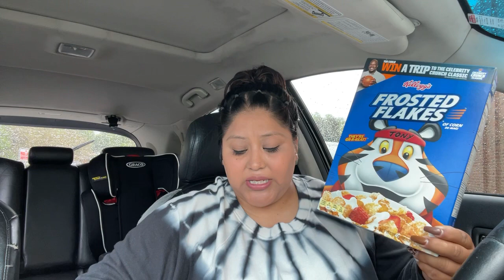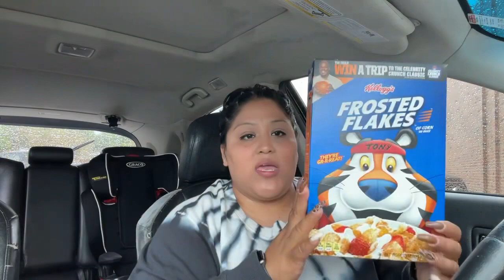🩴🩴 corran 🏃‍♀️ por los ✨JARRITOS ✨🤯